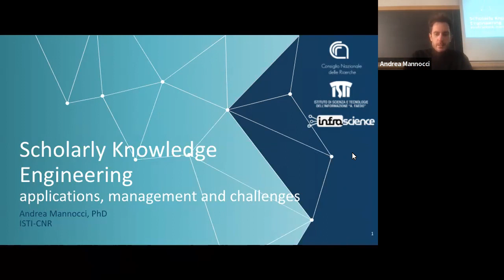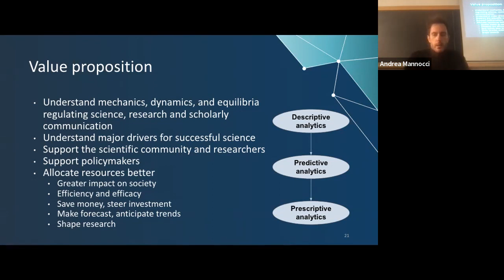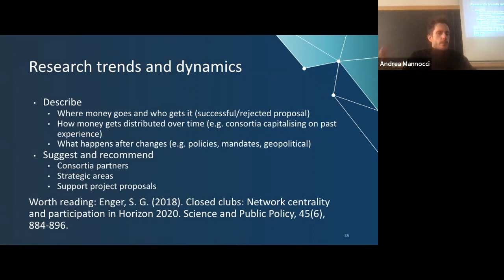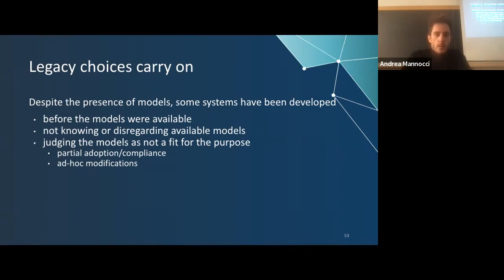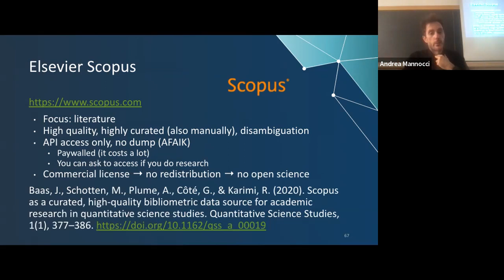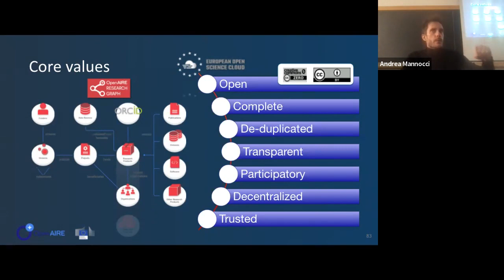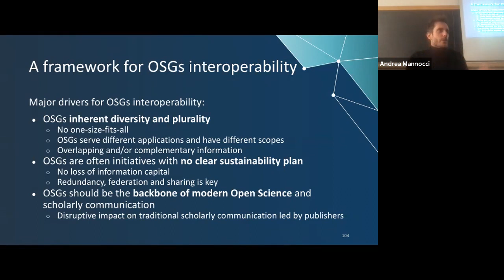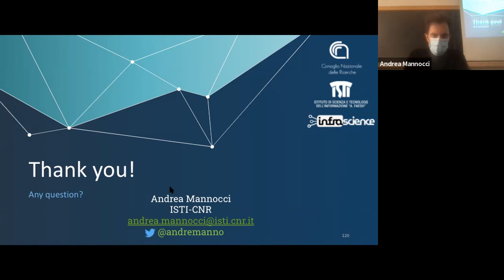Andrea Mannocci (ISTI-CNR) :Scholarly Knowledge Engineering: applications, management and challenges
Abstract
Over the last decade, research scaled up tremendously in terms of publications, research data, authors, contributing institutions, projects, and funding opportunities. Nowadays scientific progress, with its estimated 150 million literature corpus, an annual increase rate of around 1.5 million publications, and as many (open) research data, promoted research to a multifaceted, high-frequency, global-scale phenomenon that can be approached computationally thanks to the vast amount of data available.

It is therefore of paramount importance to study such an articulated, evolving system in order to understand its dynamics, patterns, internal equilibria, and interactions among the diverse scientific actors and entities.

Starting from the founding concepts introduced in the first part of the seminar, in this part, we will move towards big scholarly data engineering, its value proposition and main applications. Moreover, we will overview the main scholarly data sources and knowledge graphs, their characteristics and underpinning technologies.

Finally, we will take a closer look at the OpenAIRE Research Graph, its features, its construction and design choices, and its main challenges.